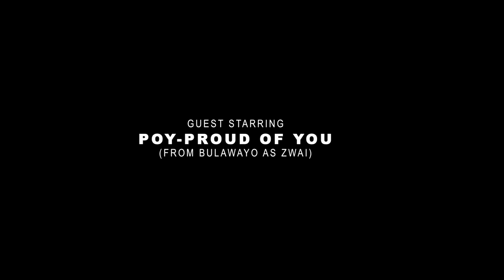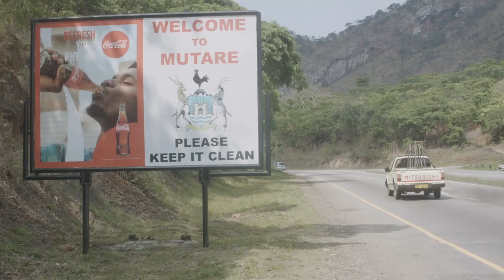NGODA SEASON 01 LONG TRAILER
Ngoda Season 01 is Zimbabwe's First International Television Series with each episode being 40+ minutes long. The Debut Season was shot in 5 Cities and it also have 5 languages including sign language. The film also have more than 10 Guest Stars and it will be Streaming Worldwide from March 2023. Ngoda was created by Takudzwa Kahwiti Duncan.